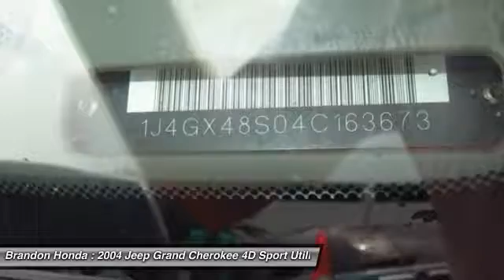2004 Jeep Grand Cherokee Tampa FL E037034A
2004 Jeep Grand Cherokee Laredo - $5350

Brandon Honda
9209 East Adamo

You Need to Hurry This Vehicle Is Going to The Pre Auction Storage Lot!!!, **THESE CARS ARE OFFERED FOR SALE FOR A LIMITED PERIOD OF TIME BEFORE THEY ARE SENT TO AUCTION**, **SOLD AS-IS WITH ALL FAULTS, SEE DEALER FOR DETAILS**, and **MECHANICAL WORK MAY BE REQUIRED**, **NO DEALERS PLEASE**. Are you still driving around that old thing? Come on down today and get into this charming-looking 2004 Jeep Grand Cherokee! You just simply can't beat a Jeep product. New Car Test Drive called it ...a roomier, more comfortable cabin and smoother engines, which helped it win a host of industry accolades. Decent around-town comfort combined with dirt-track-worthy underpinnings have helped it maintain its place in the hearts of loyal customers...2 FREE OIL CHANGES WITH PURCHASE!!